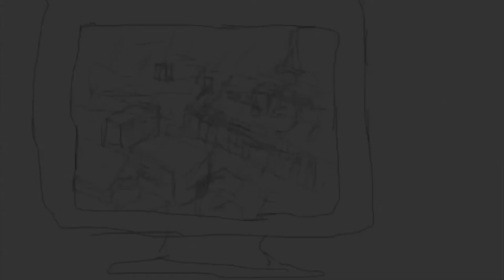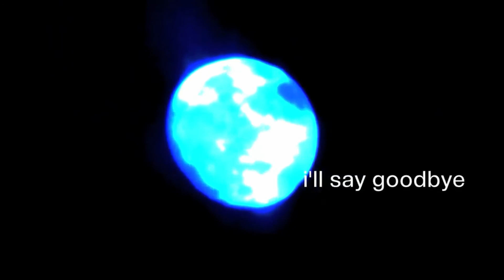[鏡音レン] i’ll say goodbye [VOCALOIDカバー]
Vocals : 鏡音レン Kagamine Len
Original song & Lyrics : ulldull
Original vocals :  雪歌ユフ Sekka Yufu
VPR Tuning & Mastering: prds.kairi